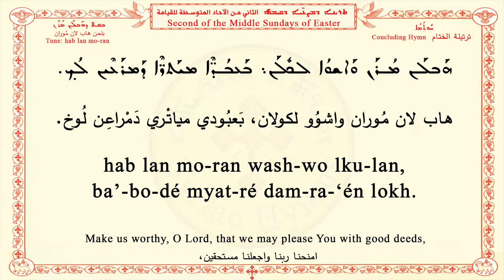Second of the Middle Sundays of Easter C الأحد الثاني من الآحاد المتوسطة للقيامة، الختام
ܚܽܘܬ݂ܳܡܳܐ
Concluding Hymn
ترتيلة الختام